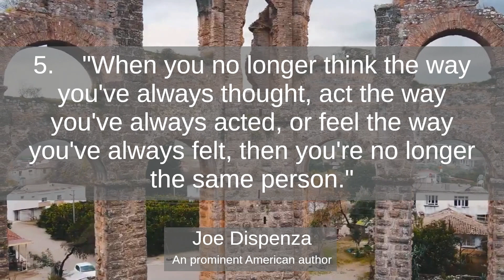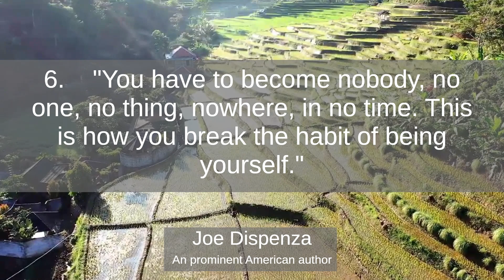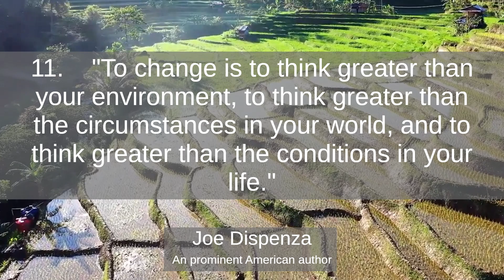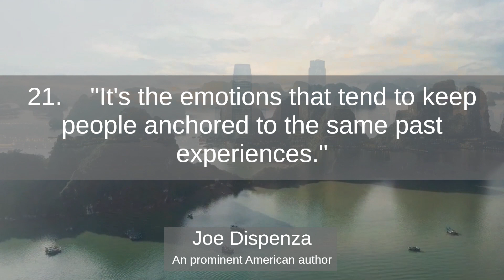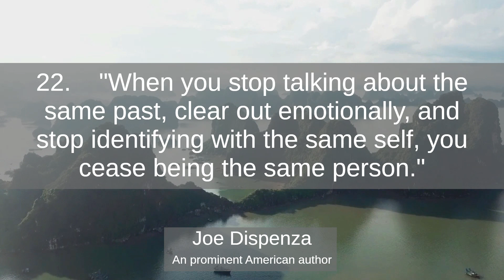Joe Dispenza the best quotes to listen and reflect on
Joe Dispenza is a prominent American author, lecturer, neuroscientist, and chiropractor, known for his groundbreaking work in the fields of neuroscience, consciousness, and personal transformation. Born on March 22, 1962, he has gained international recognition for his teachings on the relationship between the mind, body, and the power of positive change.

Dr. Dispenza's journey into the realm of personal growth and transformation began after a life-altering accident that left him with severe injuries. Through his own experience of healing and recovery, he became deeply interested in the potential of the human mind to influence physical health and well-being.

His work is deeply rooted in the intersection of science and spirituality, and he has spent years researching the connections between the brain, consciousness, and the body's ability to heal. He has authored several books, including "Breaking the Habit of Being Yourself" and "You Are the Placebo," which have become bestsellers and have inspired countless individuals to take control of their lives through the power of thought and intention.

Joe Dispenza's teachings revolve around the idea that by changing our thoughts, emotions, and beliefs, we can create profound shifts in our physical and emotional well-being. He emphasizes the role of meditation, visualization, and mindfulness in reshaping neural patterns and promoting personal growth.

Through his workshops, seminars, and online courses, Joe Dispenza has helped people from all walks of life tap into their potential for positive change and transformation. His work has resonated with those seeking to break free from limiting beliefs and create a more fulfilling and purposeful life.

Dr. Dispenza's engaging speaking style, scientific insights, and practical techniques have made him a sought-after speaker and educator, attracting audiences eager to learn how to harness the power of their minds to create lasting change. His contributions have bridged the gap between science and spirituality, offering a holistic approach to well-being and personal evolution.

Thailand Most Beautiful Touristic Country in The World 4k UHD Video ll Meditation music